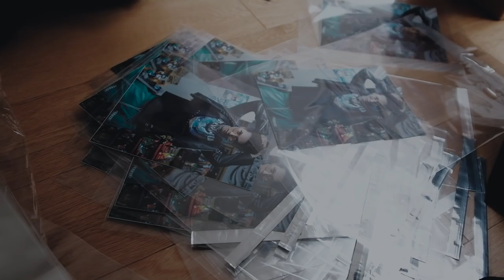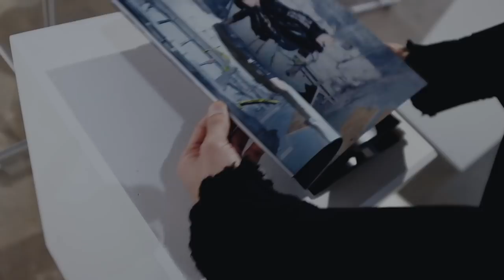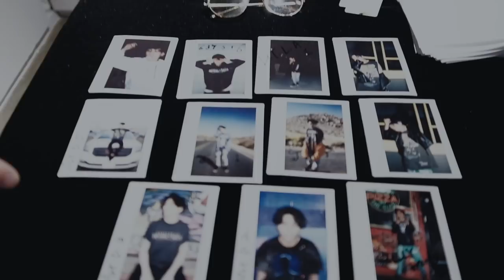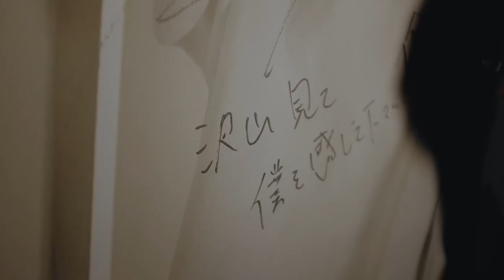VLOG#17/ SSHLA イベント編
今回でSSHLA編は終わり。

イベントに来て頂いた皆様有難う御座います。

そしてこの企画に誘って頂きずっとお世話してくれた3人にも感謝です。

動画内でもお伝えした通り、僕自身がSSHのファンですので今後も他の役者が携わっているものも皆さんと一緒に応援していきたいな。

ありがとSSH!